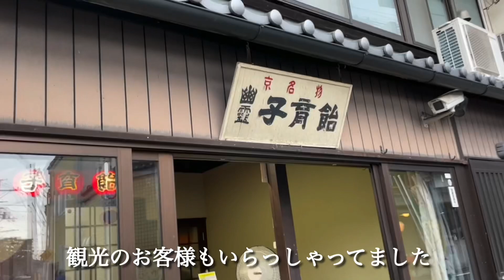【女性の亡骸が柩の中で産み落とした赤ん坊】は…その後、68年の人生を全うしていた⁉️ かつて怪異が起きた京都・鳥辺野を訪れた怪談師・渡辺裕薫（怪談王2021優勝）が当時の顛末を語る特別編。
⭕️渡辺裕薫のTwitter
⚫︎怪談を語る 渡辺裕薫

⭕️渡辺裕薫の怪談出演映像
⚫︎怪談王2020 大会中継映像
（オカルトエンタメ大学）

⭕️関連のYouTubeチャンネル
⚫︎MBSラジオ

⭕️渡辺裕薫のプロフィール
『山口敏太郎プロデュース怪談王』2017年・2019年・2020年・2021年優勝、関西テレビ『稲川淳二の怪談グランプリ〜グランドチャンピオン大会（島田秀平氏・大島てる氏・伊藤えん魔氏・ぁみ氏 など出演）』にて3位・MBSラジオ『北野誠の茶屋町怪談』・CBCラジオ『北野誠のズバリ』怪談特集・BSフジテレビ『実話怪談倶楽部』・YouTube『オカルトエンタメ大学』　などに出演、心霊スポット宿泊系YouTuber【MIST】とのコラボ、
《怪談界のパイオニア》であり『新耳袋』編纂者・中山市朗氏、伝説のラジオ番組・朝日放送『サイキック青年団』での怪談話が鮮烈な作家・竹内義和氏、《事故物件住みます芸人》として著書・ホラー映画『事故物件 恐い間取り』（貞子が登場する『リング』中田秀夫監督）が大ヒット中にして『OKOWA』の中心的存在の松原タニシ氏、数々の心霊体験を『怪談説法』（ 蓮久寺住職）、『怪談最恐戦2020』2位・心霊スポット巡りのオカルトコレクター・田中俊行氏と怪談会で競演。
現在、3年連続で尼崎城にて怪談イベント『ふるえるあまがさき』の企画・出演をしている。